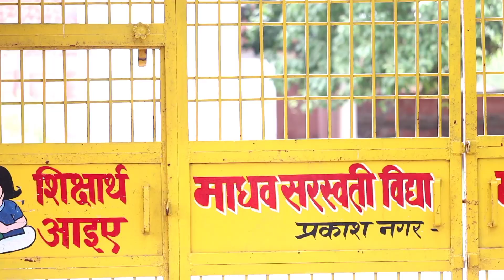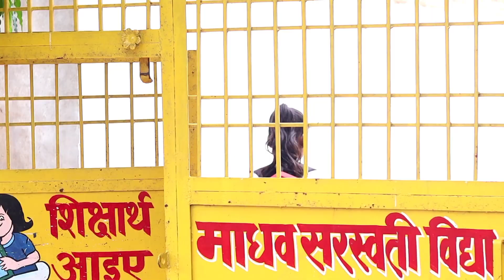Zuganu...... Hindi short 😭😭 story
Act. :-

                       Shailendra Yadav

                       Priya singh

                      Krishananad Yadav

                      Sagar Yadav

                      Sonu Vishwakarma

   Camara :-

                           Golu

                         kuldeep KD
  writer & Director :-

                      Krishananad Yadav

Producer :-

                          Shailendra Yadav

Special thanks :-

All Villagers of Parmeth & Madhav Saraswati Vidya Mandir Ghazipur Uttar Pradesh & Pawan Palash Ghazipur